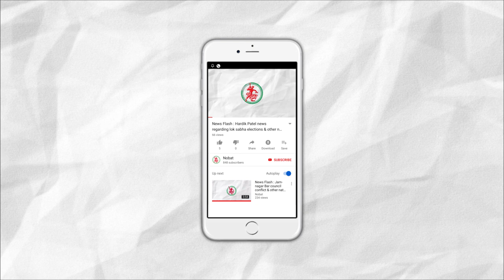News Flash: Shame on BJP for creating panic over NRC : Mamta Banerjee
1. Shame on BJP for creating panic over NRC : Mamta Banerjee
2. Indian Share Market hits record high.
3. Congo Fever's case registered in Jamnagar.
4. A four year died due to dengue in Samarpan Hospital, family members strike against hospital.
5.Editor of Chitralekha visited Nobat's office.